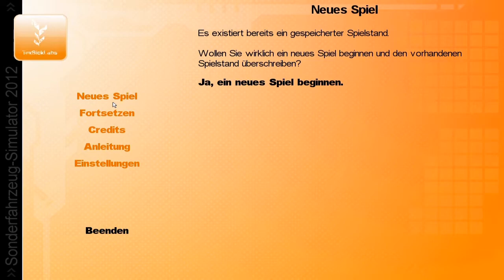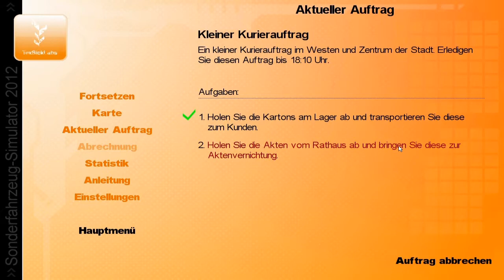Sonderfahrzeug Simulator 2012 #1 - die Ekieh fährt - Let's Play Together Sonderfahrzeug Simulator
«Sonderfahrzeug Simulator 2012»
Simulation von Astragon (2012)